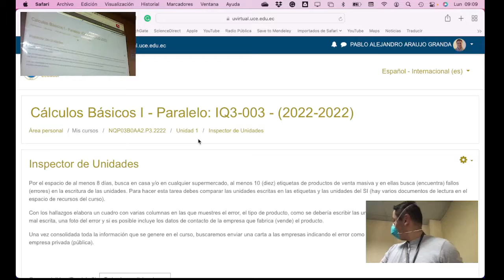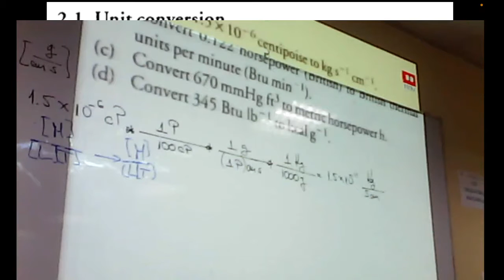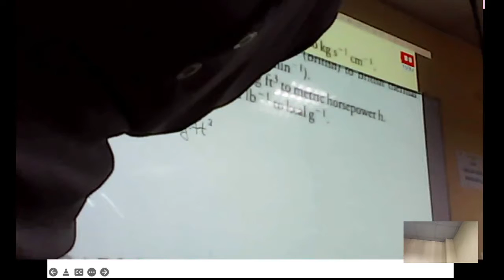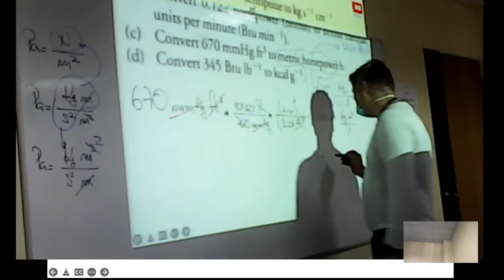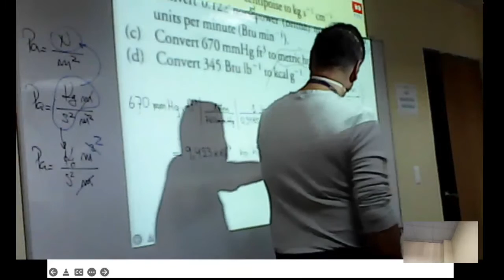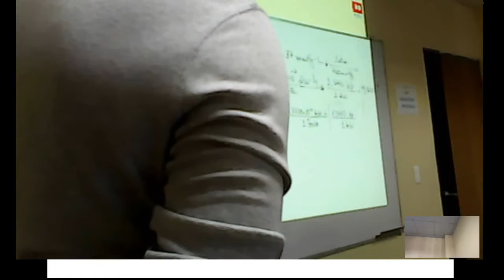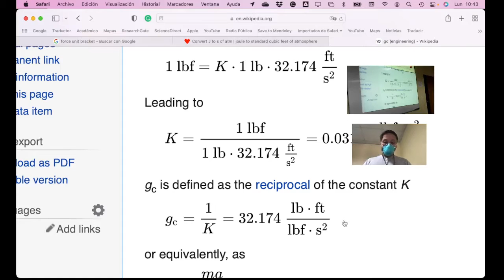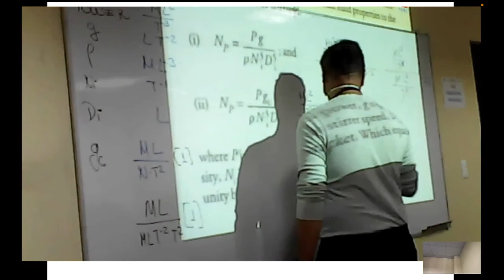Básicos 1 - 06.06.2022 - Ejercicios de unidades y dimensiones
En esta clase hacemos mas ejercicios sobre las unidades y dimensiones en cálculos básicos 1.